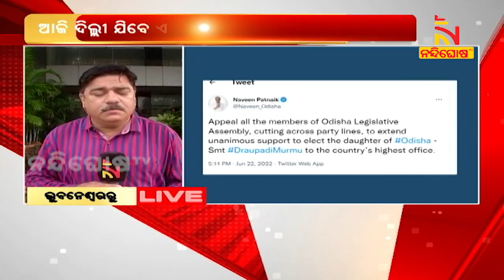NDA Presidential Candidate Droupadi Murmu Set To Leave For Delhi Today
ଆଜି ଦିଲ୍ଲୀ ଯିବେ ଏନଡିଏ ରାଷ୍ଟ୍ରପତି ପ୍ରାର୍ଥୀ ଦ୍ରୌପଦୀ ମୁର୍ମୁ । ଆସନ୍ତାକାଲି ନାମାଙ୍କନ ଦାଖଲ କରିପାରନ୍ତି ଦ୍ରୌପଦୀ । ଗତକାଲି ସବୁ କଳ୍ପନା ଜଳ୍ପନାର ଅନ୍ତ ଘଟାଇ ଦ୍ରୌପଦୀଙ୍କୁ ସମର୍ଥନ ଘୋଷଣା କରିଥିଲେ ବିଜେଡି ସୁପ୍ରିମୋ ନବୀନ ପଟ୍ଟନାୟକ।

* DishTV Channel No: 1367
* Airtel Digital TV Channel No: 611
* TATASky Channel No: 1779
* hathw@y Channel No: 731
* Ortel Channel No: 707
* Videocon d2h Channel No: 840
* SITI Channel No: 17 & 458
* GTPL Channel No: 719
* SUN Direct Channel No: 667
* Asianet Channel No: 219